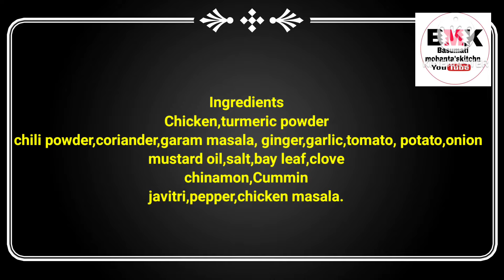Desi Chicken kosha|Chicken kosha Recipe|How to Make Chicken Curry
Ingredients
Chicken-1kg
turmeric powder-2tbs
chili powder-2tbs
coriander-ginger-garlic paste-4tbs
tomato-1,potato-1,onion-3
mustard oil-3tbs,salt-3tbs
bay leaf,clove,chinamon,Cummin
javitri,pepper,chicken masala-1tbs.